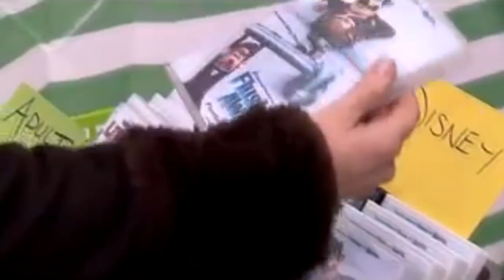buying pies leads to crime.